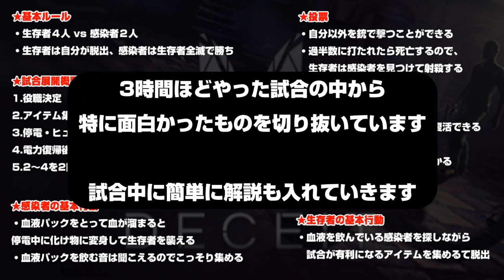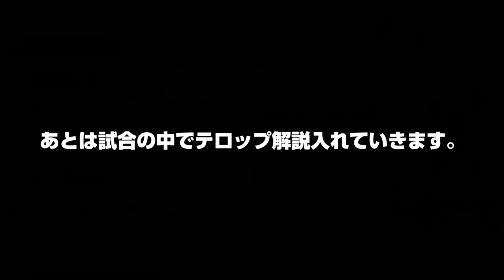DbDプレイヤー達でギスギスの騙し合いをしました【人狼FPS・Deceit】 with EXAM しょこ ちくのぼ べるくら れぷちん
せっかく仲良くなったのに友情を壊していくスタイル